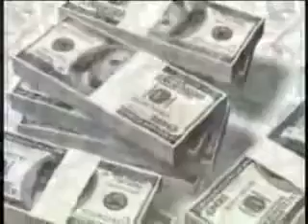It can not be a world without Romania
Noi si restul lumii...